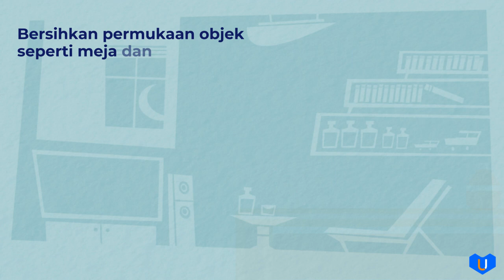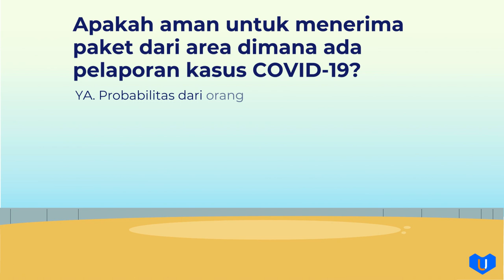Hentikan Penyebaran COVID-19 di Lingkungan Kerja